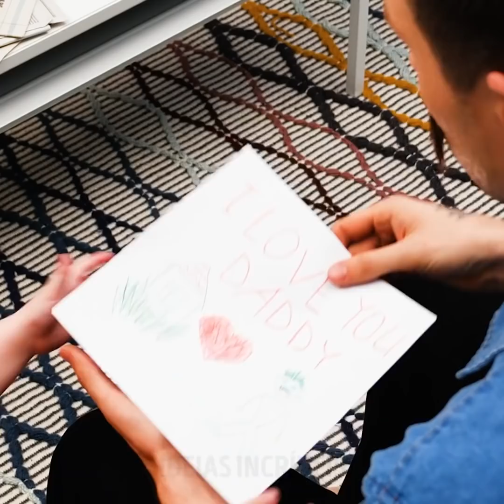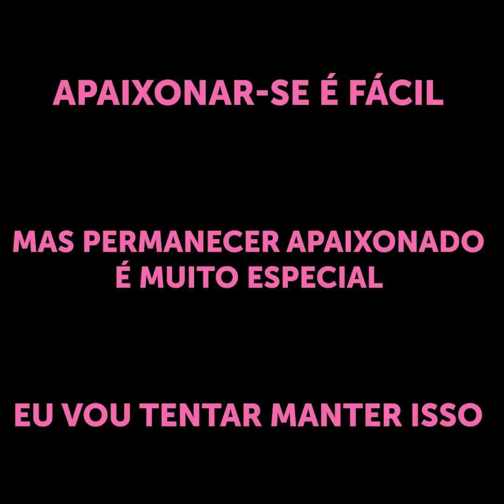SITUAÇÕES ENGRAÇADAS QUE TODOS OS CASADOS PODEM ENTENDER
SITUAÇÕES HILARIANTES QUE SOMENTE OS CASAIS PODEM VIVENCIAR

Muitas coisas mudam após o casamento e, para ajudar você a entender o que está acontecendo, preparei um conjunto de clipes divertidos que o farão gargalhar.
Antes de se casar, você só tem uma escova de dentes e pasta de dente no banheiro. Mas, depois do casamento, você precisa fazer uma caçada para encontrar suas coisas entre tantos recipientes de produtos de  higiene pessoal que aparecem ao redor.
Quando você é solteiro, sai para passear com sua namorada em uma scouter. Quando você é casado é preciso carregar as compras na scouter.
Também mostro a diferença  entre o primeiro ano do casamento e o que acontece 40 anos depois. No começo, vocês disputam se o assento do vaso sanitário deve ficar para cima ou para baixo. Depois de um tempo, vocês desistem completamente da disputa.

MINUTAGENS:
0:07 - Solteiro vs. casado
1:16 - Passeios de Scouter
2:08 - 1 ano vs. 40 anos
3:50 - Compartilhando um cobertor
5:33 - 20 anos vs. 50 anos
7:19 - Comendo comida deliciosa
8:30 - Sem filhos versus com filhos
10:46 - Pés congelantes
12:55 - Tentando pegar o controle remoto